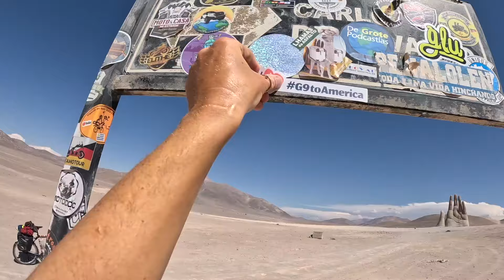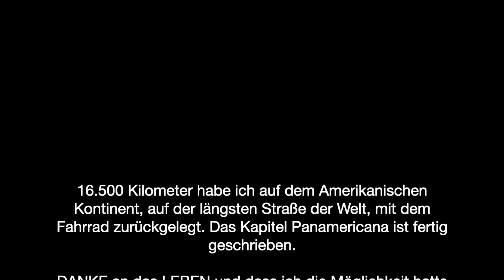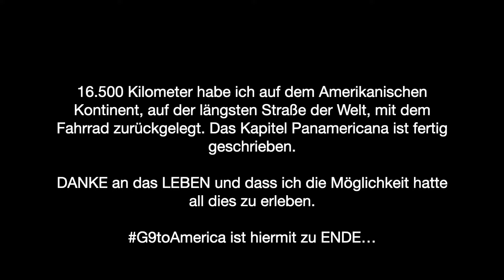G9toAmerica Teil 25 - Der letzte Teil - Auf der längsten Straße der Welt - Panamericana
Dies ist der letzte Teil meiner Amerika-Radtour (!) auf der Panamericana.

Es begann damals am 28. September 2018 (Gnoien) und endete am 01. März 2023 in der Hauptstadt von Chile (Santiago de Chile).

DANKE an das LEBEN und dass ich die Möglichkeit hatte all dies zu erleben.

thomas :-)

P.S. bis zum Schluss schauen 😉